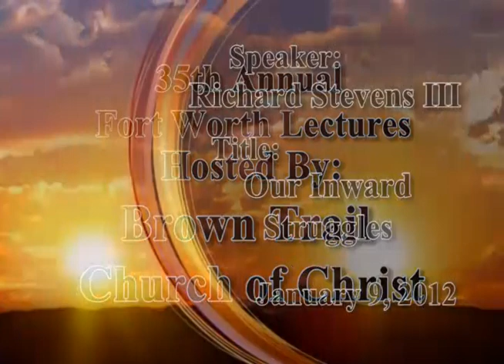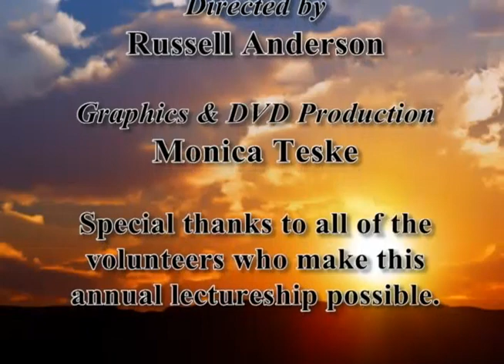Richard Stevens III - Our Inward Struggles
35th Fort Worth Lectures 2012.
Gleanings From The Book of Romans